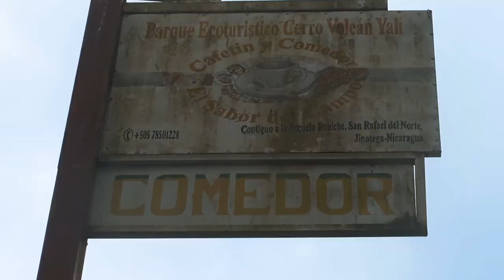Así es la CARRETERA más FRIA🥶 de Nicaragua 🇳🇮